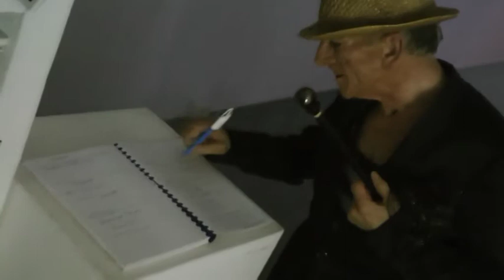"il visitatore" - Ro' Rocchi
"il visitatore" -  visita di Ro' Rocchi presso l'istallazione di Gabriella Di Trani nello Studio Arte Fuori Centro - 18 giugno 2014